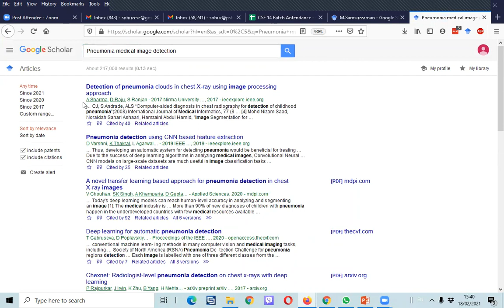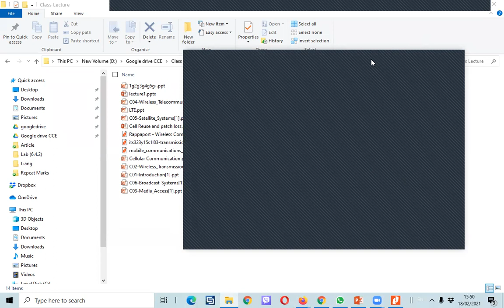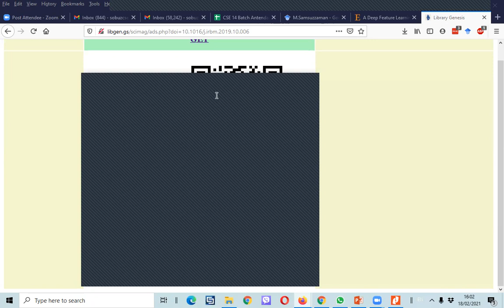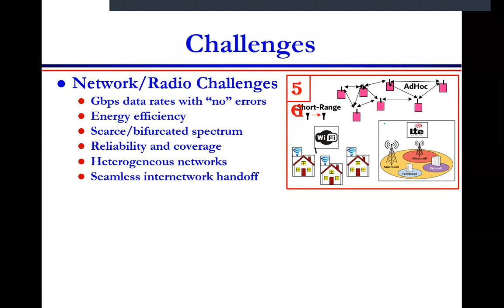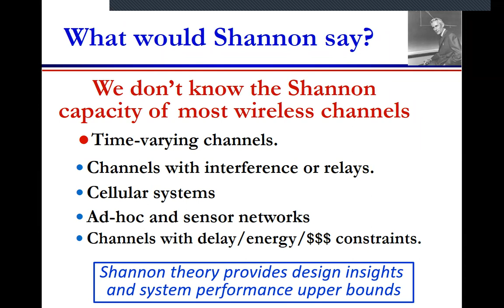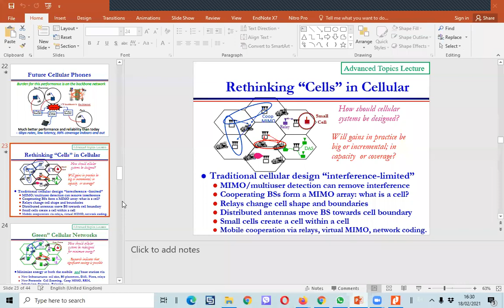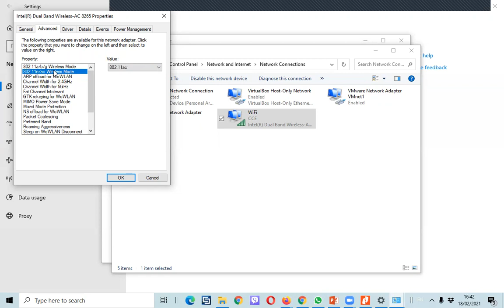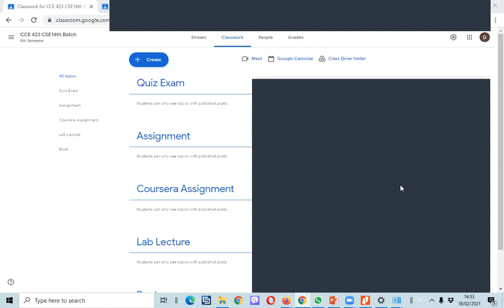Introduction to Wireless and Cellular Communication Lecture 02